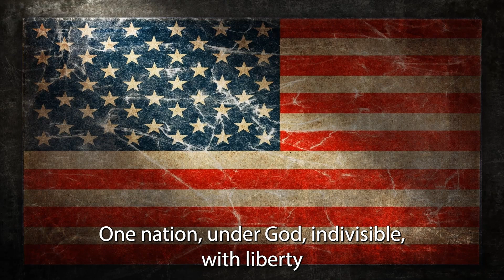JHHS Announcements - February 23, 2024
Isaac and Schneider have jokes today! Plus, the important announcements that you need to know.